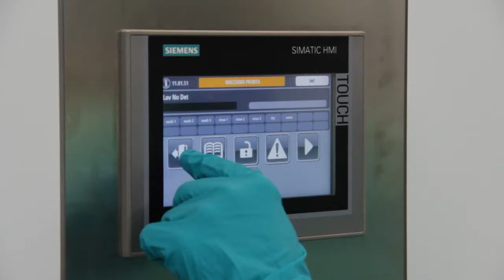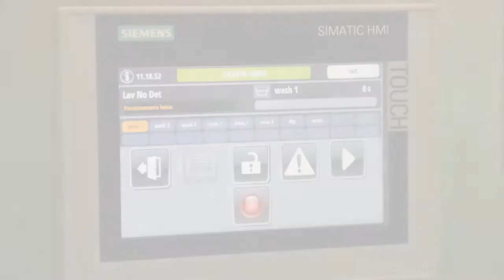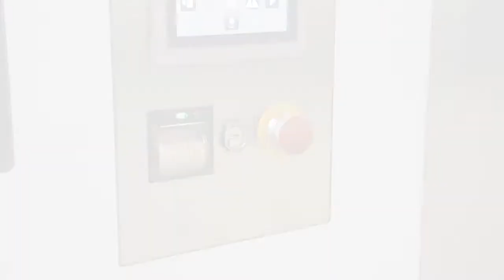IWT CLEANING EXCELLENCE - C-LINE High Pressure Bin Washer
C-LINE High Pressure Bin Washer